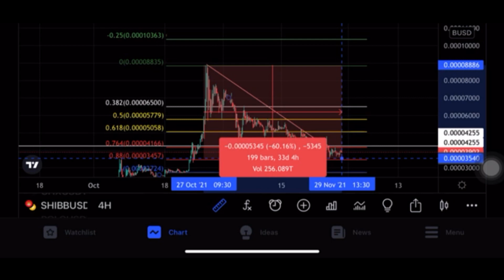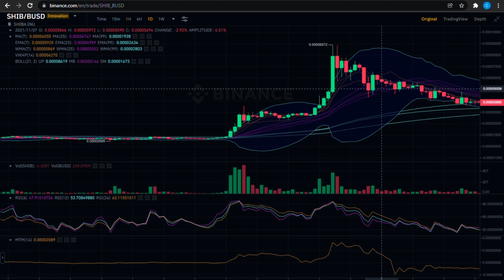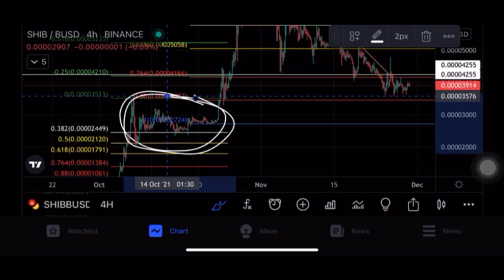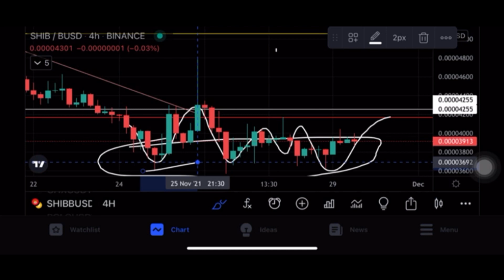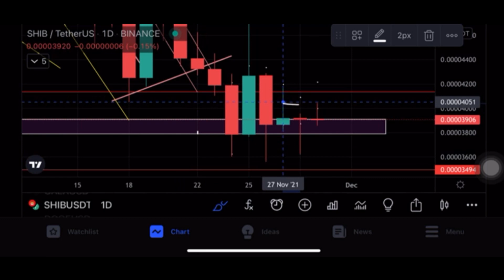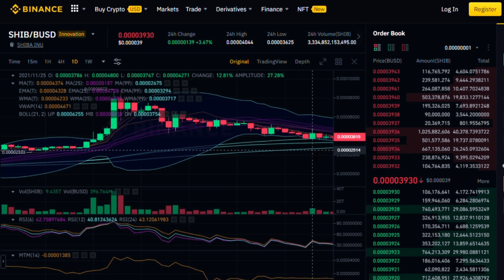🚨Shiba inu Coin News Today Hindi | Shiba inu coin prediction 🔥 SHIBA INU CAN MAKE NEW ALL TIME HIGH?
Queries answered:

shiba inu coin new listing
shiba inu technical analysis
shiba inu future price prediction
shiba inu coin coinbase listing
shiba inu future prediction
shiba inu coin robinhood listing date
shiba inu coin robinhood update
shiba inu coin robinhood news
shiba inu coin robinhood news today
shiba inu coin robinhood listing